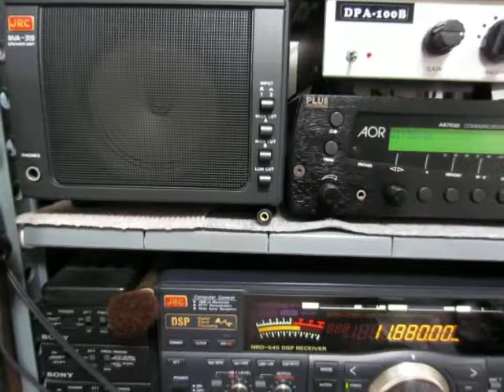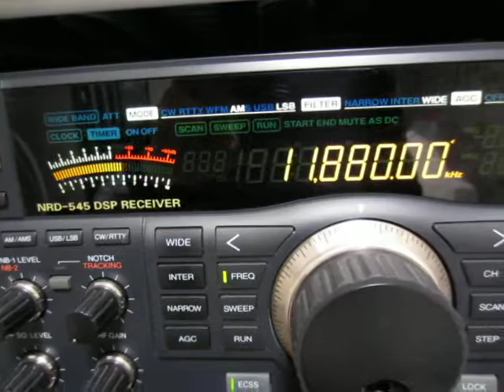11880kHz Radio Habana Cuba (Portugese)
Received in Yokohama, Japan at 21:55 UTC on December 6, 2014